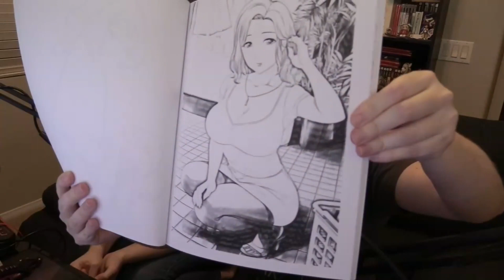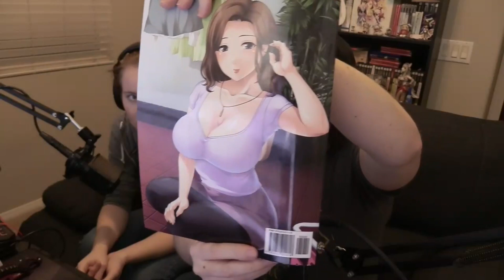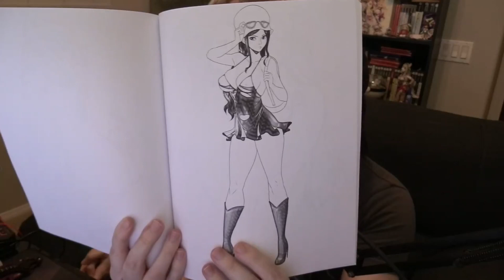The book of wisdom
1: Anime MILF coloring book & fan mail (16/11/2020): 01:50:59
2: Anime MILF coloring book & fan mail (16/11/2020): 01:54:19